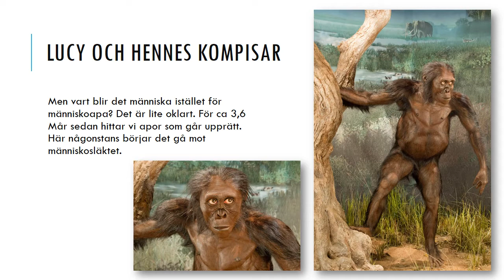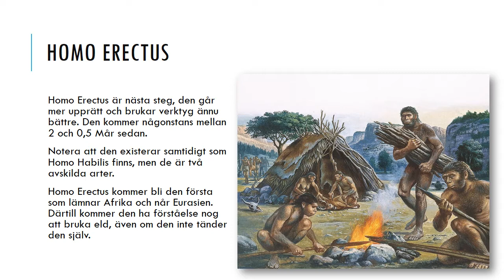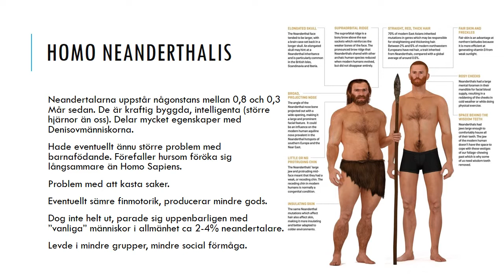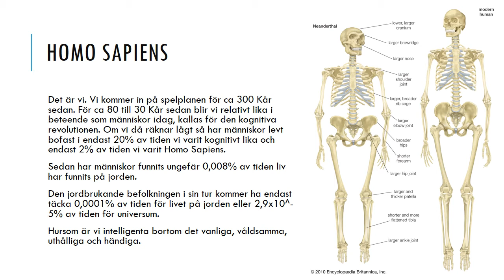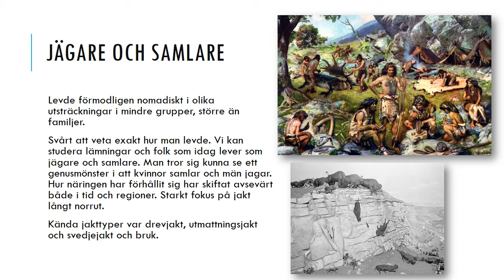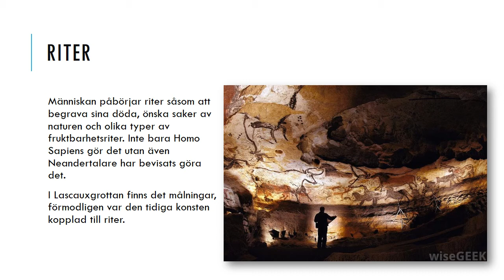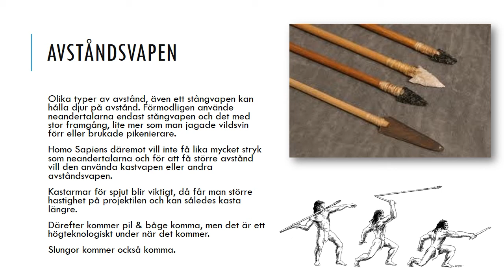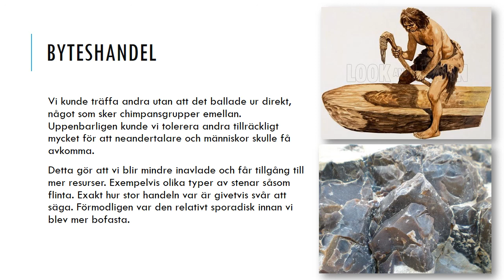Människan innan jordbruket - Grundkurs i Historia 1a+b - Del 2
I denna film förtäljer jag mot bättre vetande hur människan utvecklats och levde innan denne blir bofast och börjar idka jordbruk. Detta sker i mycket grova drag och är ej heller skriven av någon biolog eller antropolog!

Filmen går att använda i kursen Historia 1a1+2, 1a1 fristående eller b. Tanken är att en hel serie skall laddas upp. Får se om jag ror det hela i land.

Bilderna i bildspelet tillhör inte mig och jag gör ej heller något sådant anspråk.